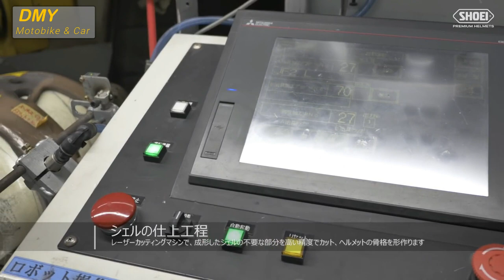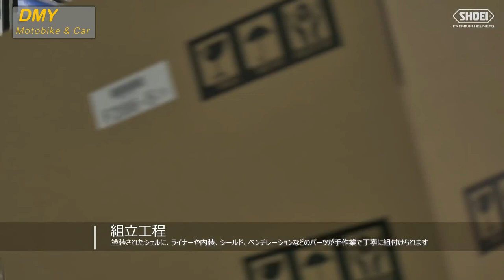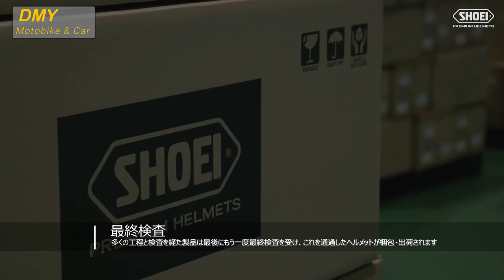Shoei helmet production video ( neotech, X14 )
this is official video by Shoei helmet production video